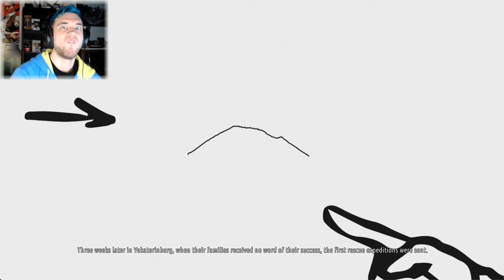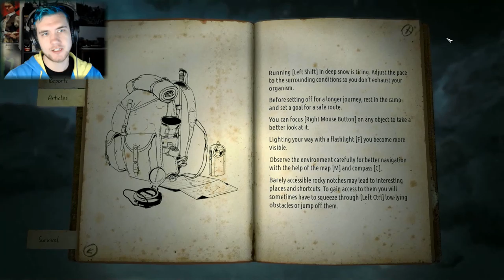SPOOPY FORREST! | Kholat | Ep 1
Spoopy Scary Snow!!

Music Used

Outro